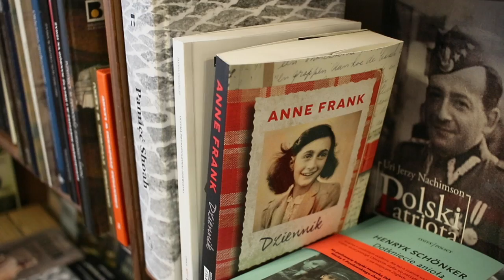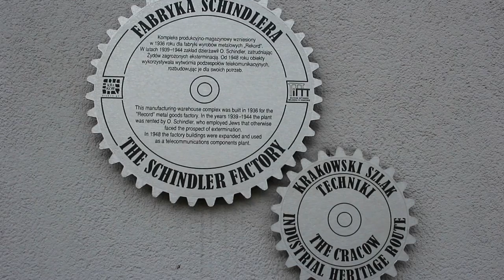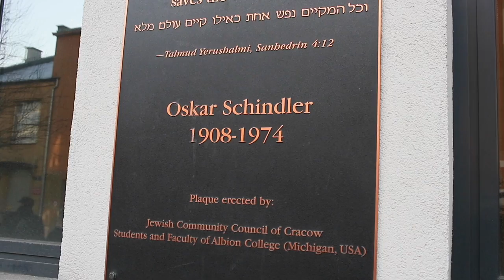BEZOEK AAN HET GETTO EN OSKAR SCHINDLER.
Doormiddel van een citytour hebben wij Kazimierz, het getto en de fabriek van Oskar bezocht. De toer viel tegen. De gids is gehaast en je ziet weinig vanuit het golfkarretje.
Wij zijn halverwege de toer uitgestapt in de wijk Kazimierz. Al lopend is er zoveel te zien. Joodse winkels en eetgelegenheden, het getto en het plein.
Het is mogelijk een aantal synagoge te bezoeken.

Tip: koop in Nederland kaarten voor de entree van de fabriek van Oskar Schindler. Als je geen kaarten hebt, is de kans groot dat je uren in de rij staat voor het bemachtigen van kaarten.

Op de weg naar het getto moet je door de wijk Kazimierz ( lopend, openbaar vervoer, toer)
Aanrader om dit lopend te doen.

Muziek: i movie, Mozart's Requiem Mass in D minor, Lacrimosa